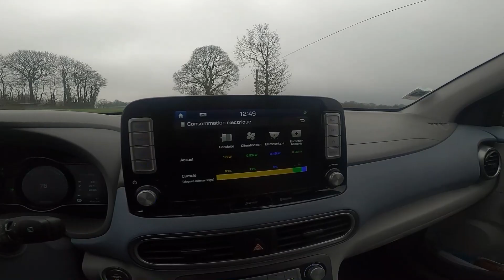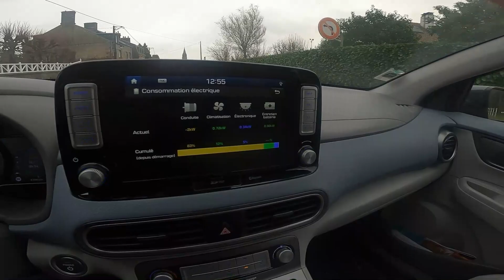Electric Driving #22 - Onboard Hyundai Kona - Déja 2 ans et 41 000 km en Kona électrique !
Un petit bilan après 2 ans au volant de ce très bon véhicule électrique !